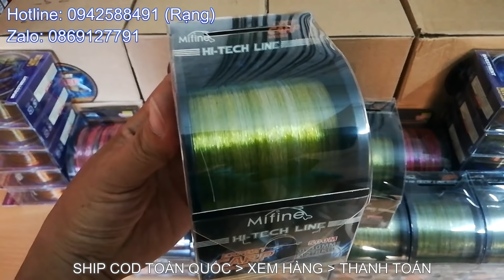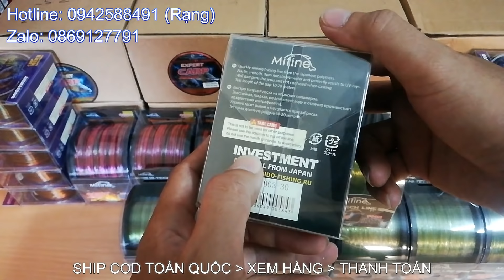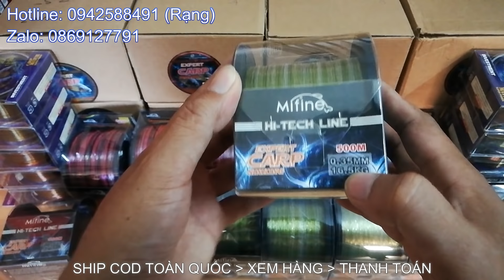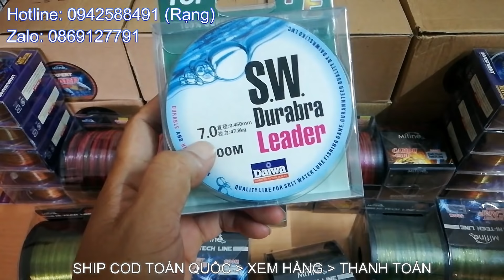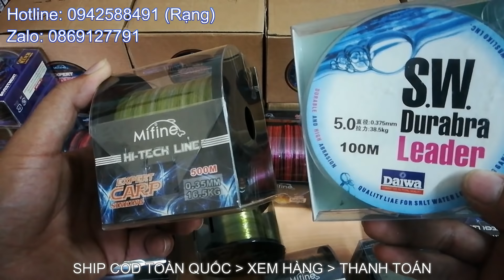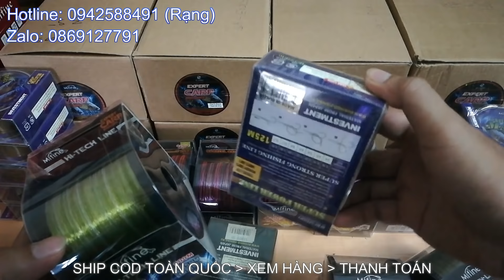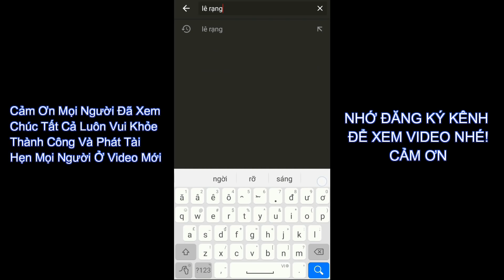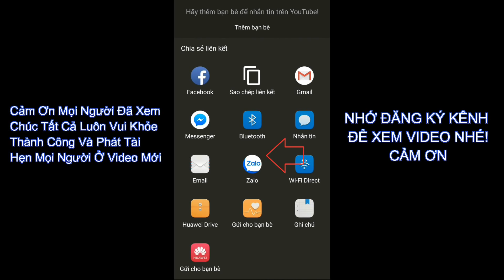Cước NGA Chống Phèn Mặn Tải Cá Vô Đối Giá Rẻ Chất Lượng Tốt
190K đồng giá, SHIP toàn quốc chỉ 30k
170K đồng giá, SHIP toàn quốc chỉ 30k
95K đồng giá, SHIP toàn quốc chỉ 30k
MUA 2 CUỘN FREE SHIP TOÀN QUỐC
MUA 5 CUỘN TRỞ LÊN CHO NHÓM GIÁ ĐẶT BIỆT
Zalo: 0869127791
614/63B – Đường 79 – Phướng Long B - Quận 9 – Hồ Chí Minh
XIN HÃY SHARE VIDEO NÀY LÊN CÁC MẠNG XÃ HỘI! CẢM ƠN MỌI NGƯỜI :)